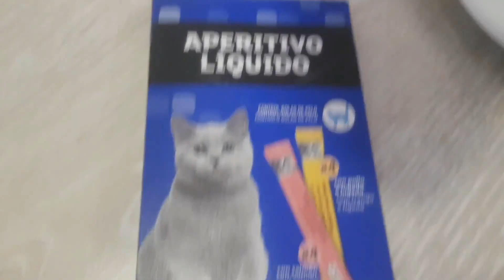Mi gatita comiendo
Vamos probando marcas. Aunque con uno no fue suficiente!